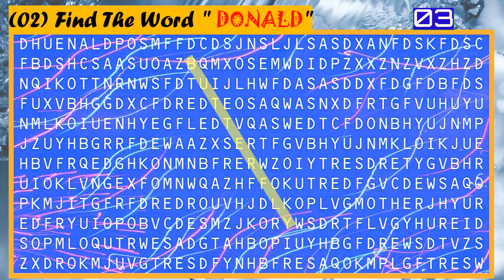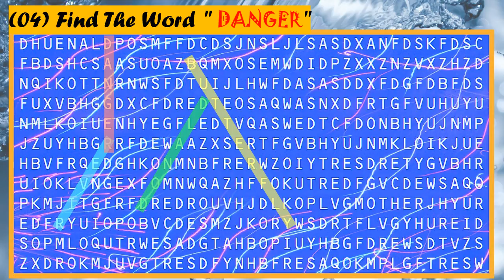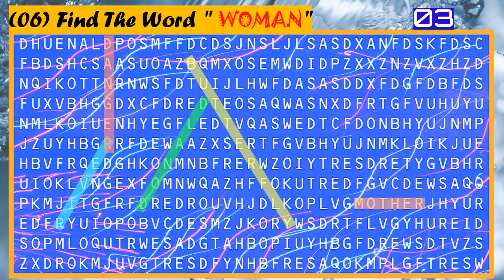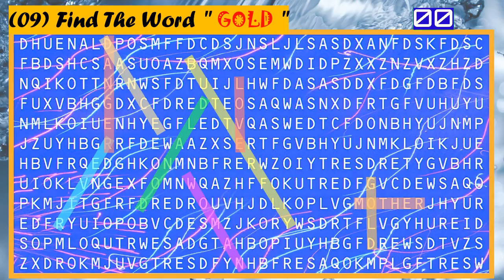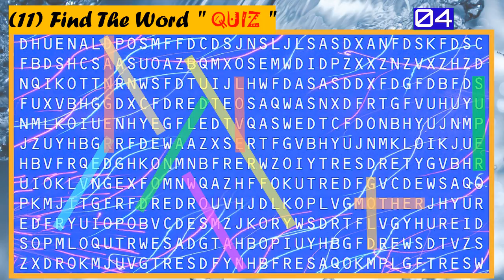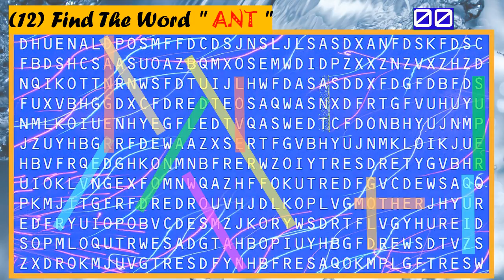Find the words In Crossword Puzzle Game!100% failed to Spot at least 3 words!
This video is Level Hard and only Sharp Eye can Spot all the 12 words hidden in this Crossword Puzzle.100 % failed to find atleast 3 Words in given time. Just Try your Luck.

You can find all the things like Find the Difference, Amazing Facts, Riddles, Quiz, Do you Know, IQ tests, Knowledge based questions, Solving interesting puzzles, Timepass and lots more.

I am waiting for all your comments and suggestions and also any improvement in my videos if required, I am willing to improve that quickly.
 Thanks.